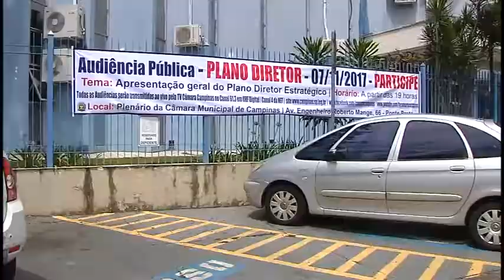Câmara Serviço : Balanço Comissão de Administração Pública 02/01/2018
O vereador Marcos Bernardelli (PSDB), presidente da Comissão de Administração Pública, fala sobre a expectativa de trabalhos para 2018.